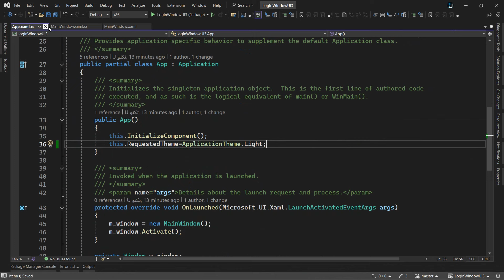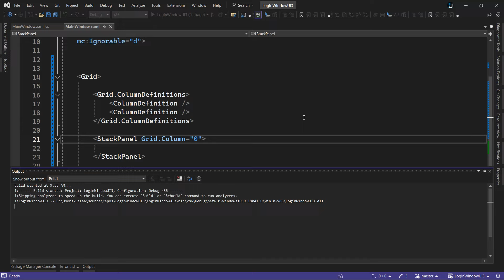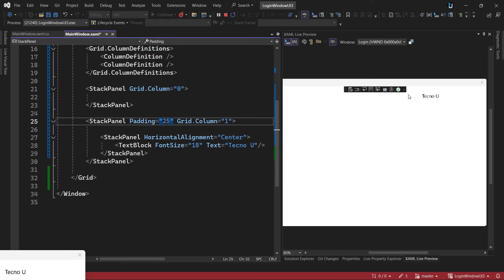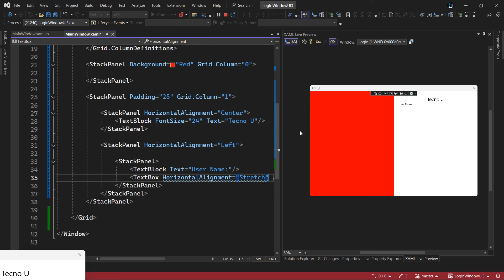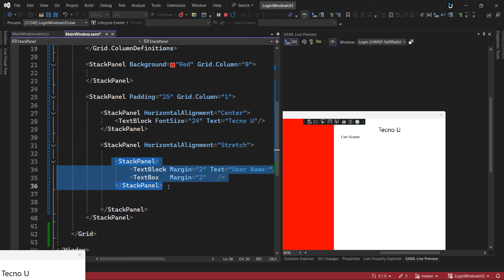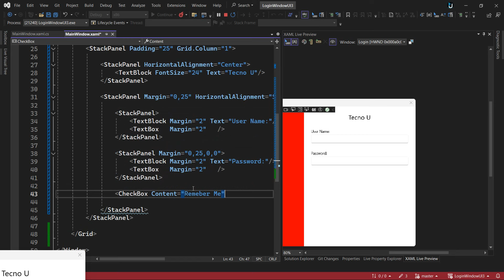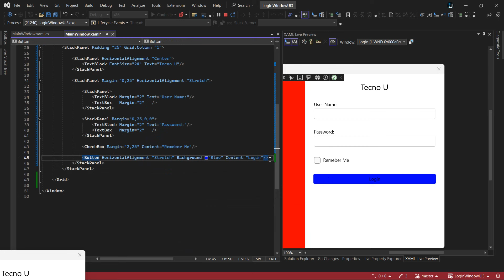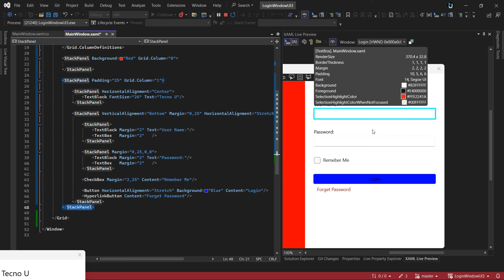13. Win UI3 C# | مشروع تصميم واجهة تسجيل الدخول - اضافة الادوات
في هذه الدورة الشاملة، ستتعلم كل ما تحتاجه لبدء بناء تطبيقات سطح مكتب حديثة وفعالة باستخدام تقنية Win UI3. سنبدأ بتقديم مقدمة عن Win UI3، ثم سنشرح كيفية إعداد بيئة التطوير الخاصة بك. بعد ذلك، سنقوم بإنشاء مشروعك الأول ونتعلم الأساسيات، بما في ذلك XML و UI و MVVM. سننتقل بعد ذلك إلى تغطية مواضيع أكثر تقدمًا مثل قاعدة البيانات و EF والنشر. أخيرًا، سنقوم ببناء مشروع كامل من البداية إلى النهاية.

محتوى الدورة:
المقدمة:
ما هي Win UI3؟
مزايا استخدام Win UI3
متطلبات استخدام Win UI3

إعداد بيئة التطوير:
تثبيت Visual Studio
تثبيت SDK Win UI3
إنشاء مشروع جديد

المشروع الأول والأساسيات:
إنشاء واجهة مستخدم بسيطة
استخدام عناصر تحكم XAML
ربط البيانات بعناصر التحكم
التعامل مع الأحداث

XML و UI:
بنية XAML
عناصر تحكم XAML الشائعة
أنماط XAML
الربط بين البيانات وعناصر التحكم

MVVM:
نمط MVVM
ViewModel
View
Data Binding

قاعدة البيانات و EF:
مقدمة عن قواعد البيانات
استخدام Entity Framework
إنشاء نماذج البيانات
الوصول إلى البيانات من تطبيق Win UI3

النشر:
نشر تطبيق Win UI3
متجر Microsoft

المشروع الكامل:
بناء تطبيق Win UI3 كامل من البداية إلى النهاية
تطبيق المهارات المكتسبة خلال الدورة